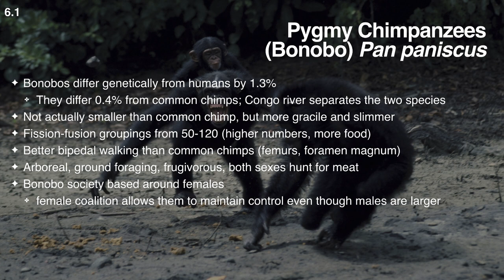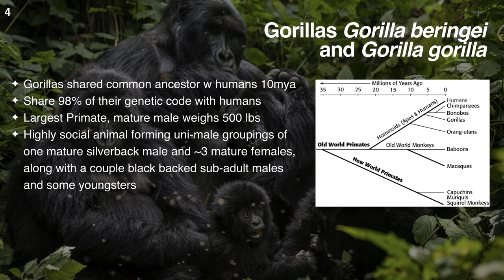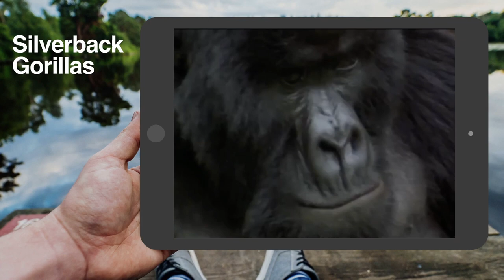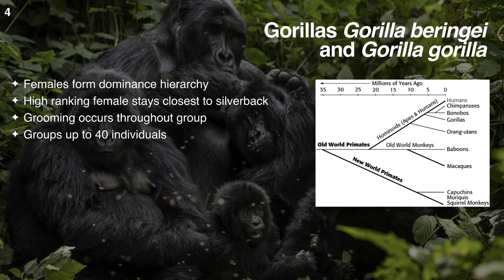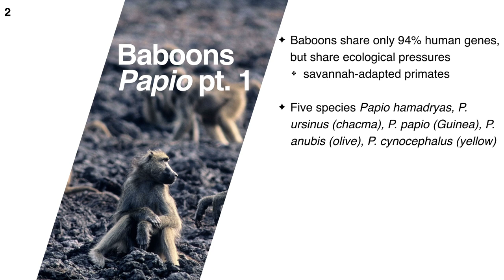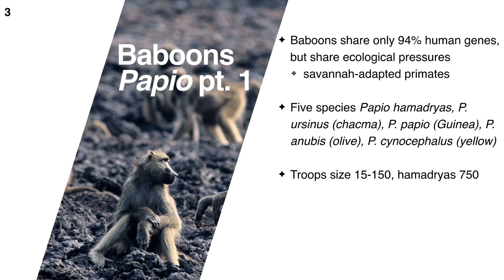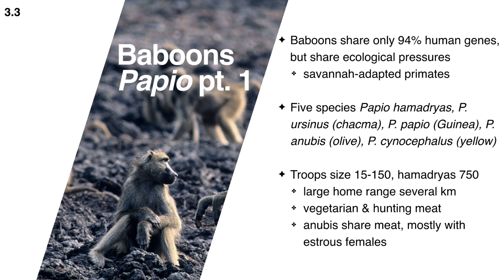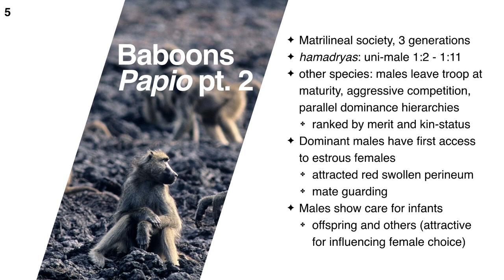Origins of Human Behavior: Bonobos, Gorillas, and Baboons